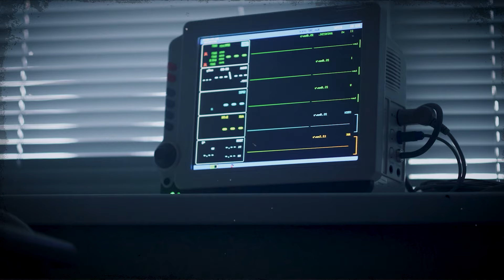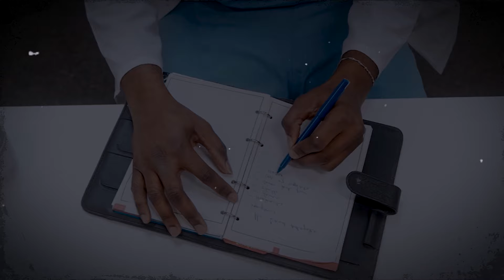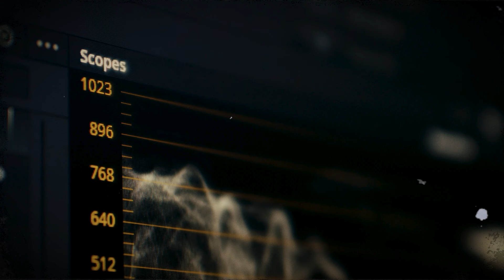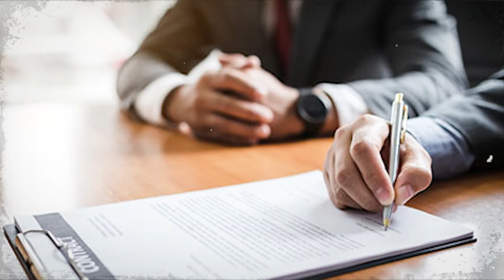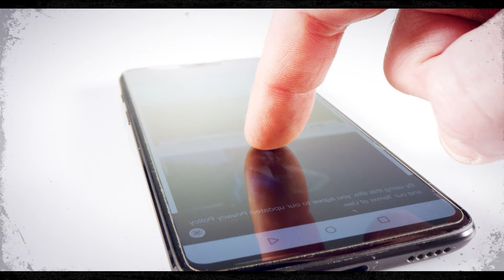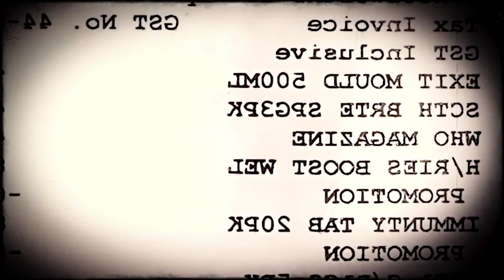True Crime Documentary 2024 - Her jog took a fatal turn! A case that shocked Ireland!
Despite incriminating DNA tests, security camera footage and his confession to police days after the murder, Puska pleaded not guilty, claiming an unknown assailant killed Murphy and that he tried to help the teacher...

►Fox Crime is where you learn more information about dangerous criminals and their crime tactics. The laws subject them to appropriate punishment before the law